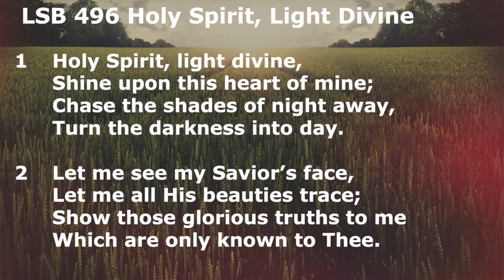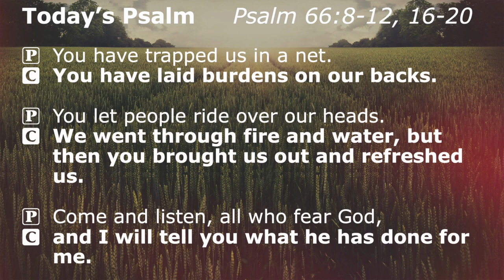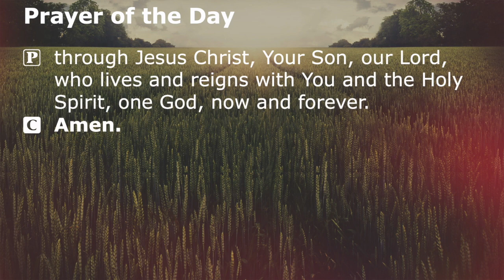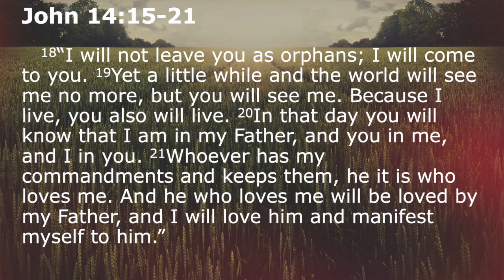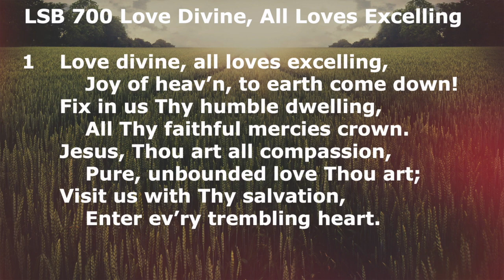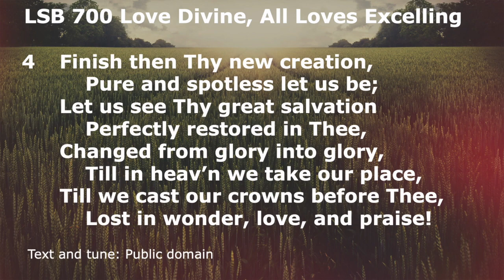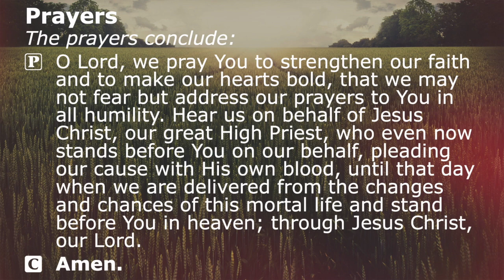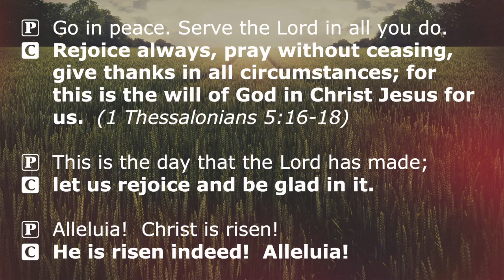Sunday Service 05-17-20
The Sunday worship service of Peace Lutheran Church in New Berlin, WI on May 17, 2020